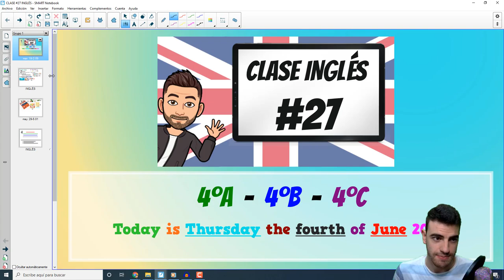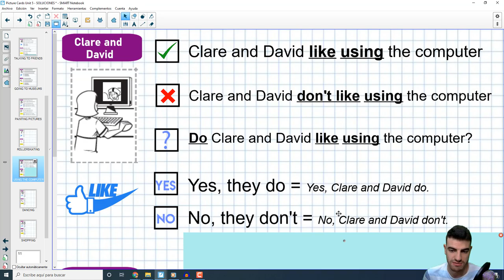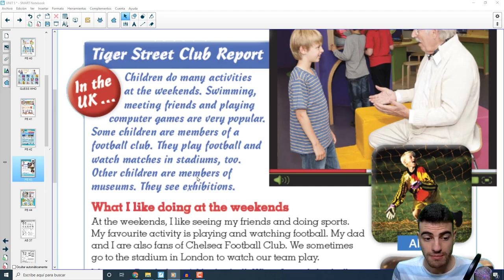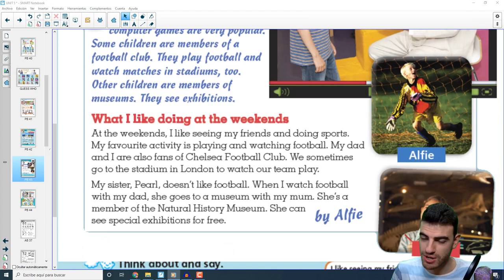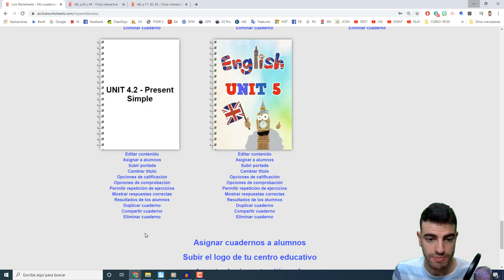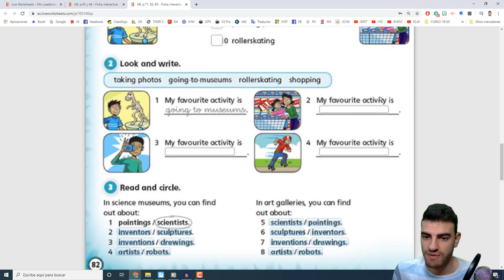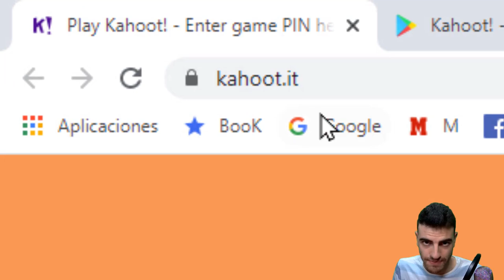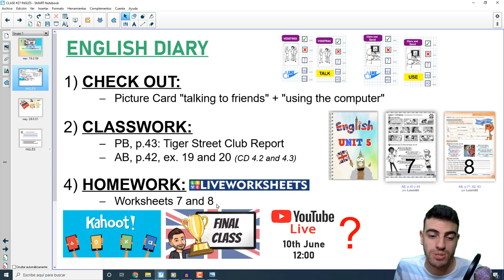CLASE INGLÉS #27 - IMPORTANTE LEED DESCRIPCIÓN - 4ºA, 4ºB y 4ºC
Hi guys!! Al final no podré hacer el directo el 10 de junio :(
Espero poder hacerlo el 15 o el 16 de junio también sobre las doce.
En cuanto lo sepa de seguro os lo confirmo y os paso el enlace 😉 Por otro lado, estoy viendo varias personas que no han hecho las fichas de LiveWorksheets que mandé en vídeos anteriores... Tenéis que hacerlas ya, no os relajéis, que ya queda poco y hay que dar el último empujón!!
Come on, don't give it up!!💪💪💪